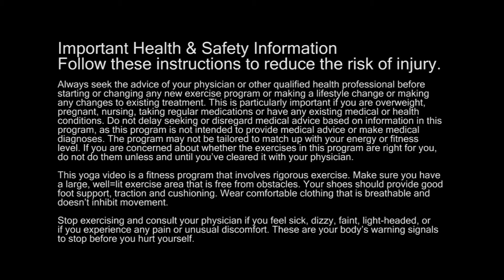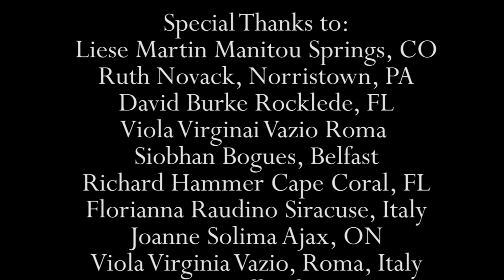Yoga for Joy and Radiance, Kushmanda Durga, Durga Series, Yoga with Melissa 185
This is a 45 minute intermediate to advanced hatha yoga class for joy and radiance. It is the fourth class in our Durga series. Kushmanda Durga resides in the fourth chakra, the anahata chakra, or the heart chakra. Kushmanda means: “Ku” = a little, “ushma” = warmth/energy in the form of heat, and “anda” means the cosmic egg.  One day, out of the full void of darkness, it is said that Maa Kushmanda created the whole universe with her smile. As she lives in the core of the Sun, her body shines like the glowing Sun itself and she gives light in all directions with her divine smile. Whatever brilliance you see in the world is said to be a reflection of her splendor. Her light spreads in all directions like the rays of a sun.

You will need a wall for this class. We will begin with cat pose and puppy to release your spine and then lunge pose to release your hips and open your heart. We will practice sun salutations to connect with Kushmanda´s radiance and breath of joy to connect with her smile. Goddess Victory Squat will allow us to connect with Durga´s energy. We will practice dolphin pose in preparation for feathered peacock tail pose. We will finish with half lord of the fishes pose and a mudra for uplifting your heart. Our Mantra today is: Sarva mangala mangalye shive sarvaartha saadhike/Sharanye trayambake Gauri/ Narayani namosthute

Props Needed: wall

Asanas/Yoga Postures: cat pose/Marjaryasana, Lunge pose/Anjaneyasana, Puppy Pose, Pumpkin pose, Sun Salutations/Surya Namaskar, Breath of Joy, Goddess Victory Squat, Dolphin/Makarasana, Feathered Peacock Tail Pose/Pincha Mayurasana, matsyendrasana/half lord of the fishes pose, mudra for uplifting your heart, Mantra: Sarva mangala mangalye shive sarvaartha saadhike/Sharanye trayambake Gauri/ Narayani namosthute